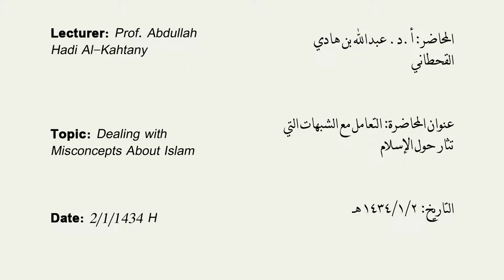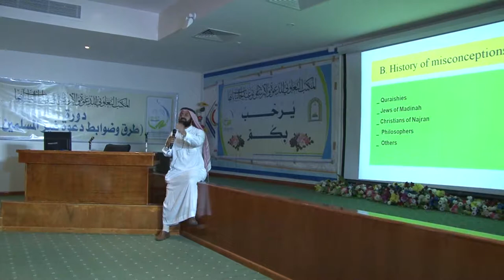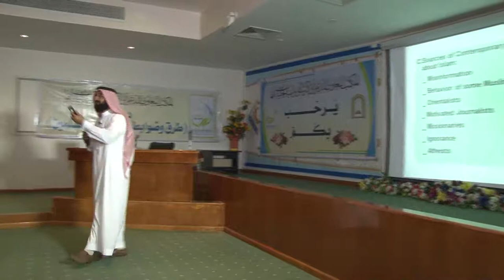Dealing with Misconcepts About Islam by Prof. Abdullah Hadi Al-Kahtany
Lecture by Prof. Abdullah Hadi Al-Kahtany